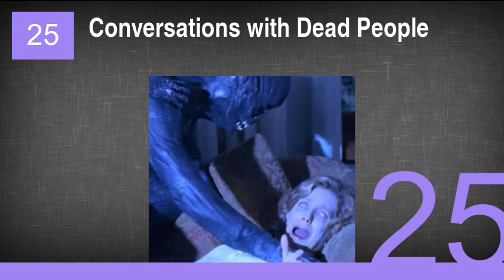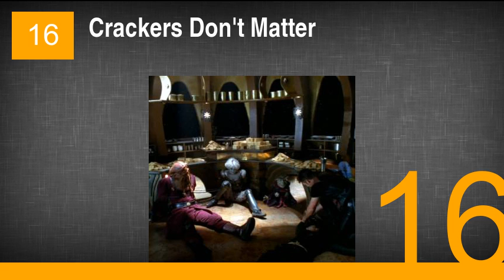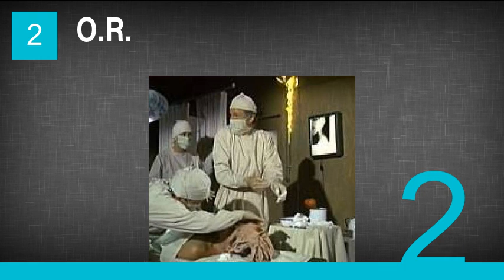The Best Bottle Episodes in TV History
34. Torando!
33. Secrets and Lies
32. Three Men and Adena
31. Fight
30. Day 5: 7:00 P.M.-8:00 P.M.
29. The Suitcase
28. Unfinished Business
27. Ice
26. Spin the Bottle
25. Conversations with Dead People
24. 17 People
23. The Man in the Fallout Shelter
22. The Body
21. Brian & Stewie
20. Duet
19. The Limo
18. An Old-Fashioned Wedding
17. Older and Far Away
16. Crackers Don't Matter
15. The Conversation
14. Midnight
13. Out of Gas
12. Pine Barrens
11. Critical Film Studies
10. A Is For Aardvark
9. Balance of Terror
8. Two's A Crowd
7. Fly
6. Mulcahy's WarNov 16 1976
5. The Chinese Restaurant
4. Remedial Chaos Theory
3. Cooperative Calligraphy
2. O.R.
1. The One Where No One's Ready